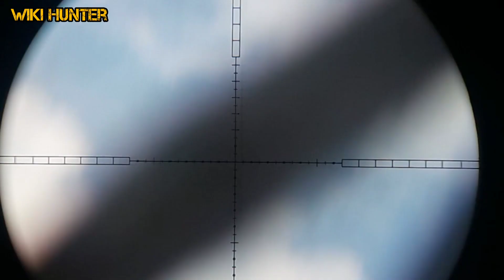🔴HUNTING TEKUKUR || lanjut berburu BAJING Deket rumah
berburu hama bajing Dan tekukur